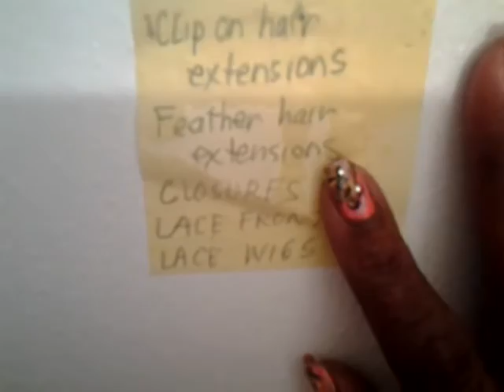UMATTER NOW HAS HAIR.....want some? (Part 1 of 2)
Hello Everyone, This video shows you the hair now available for your purchase. I would like to get your feedback so. I am launching this Promotion. For everyone that subscribes to my channel I will allow you to purchase your hair at my price in exchange for you to give a review.

I will have Pure 100% cuticle in tact human hair: Indian, Peruvian and Brazilian textures. Lengths 12" to 34" for wefted and bulk hair.  Clip-on Extensions, Ponytails and for you DIYers Lace Closures...Thank you for taking time to view, rate and comment! God bless you